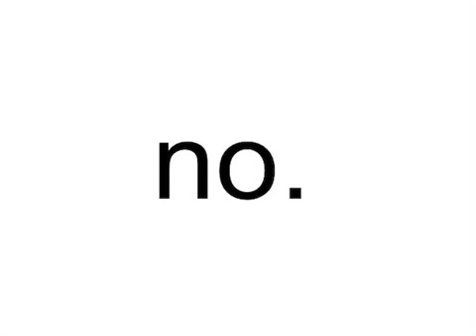Will this video get over 200 veiws?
Lol it wont